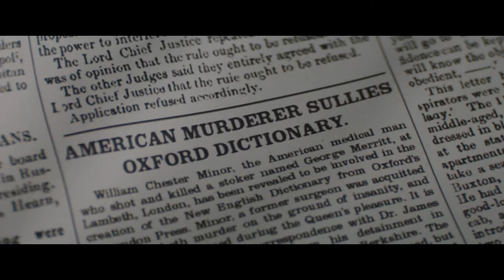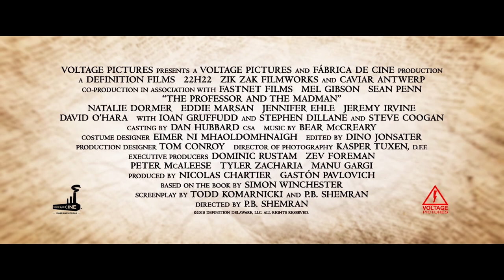Entre la Razón y la Locura - Trailer español - HD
A mediados del siglo XIX, el profesor James Murray comienza a compilar palabras para la primera edición del Oxford English Dictionary, un diccionario que tiene la ambiciosa tarea de recopilar todas las palabras de la lengua inglesa. Para sorpresa de Murray, un doctor de un asilo psiquiátrico será una de sus mayores ayudas.

Año
2019
Duración
124 min.
País
Estados Unidos Estados Unidos
Dirección
Farhad Safinia
Guion
John Boorman, Todd Komarnicki, Farhad Safinia (Novela: Simon Winchester)
Música
Bear McCreary
Fotografía
Kasper Tuxen
Reparto
Productora
Coproducción Estados Unidos-Irlanda; Voltage Pictures, Fábrica de Cine, Definition Films, 22h22, Zik Zak Filmworks, Caviar Antwerp NV, Fastnet Films
Género
Drama. Thriller | Siglo XIX. Literatura